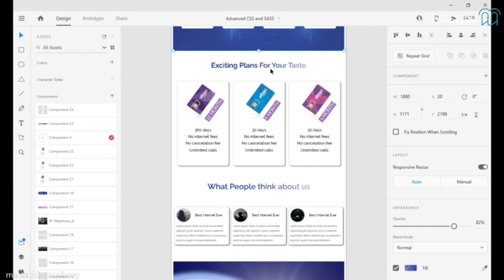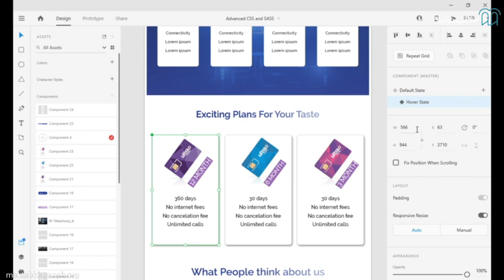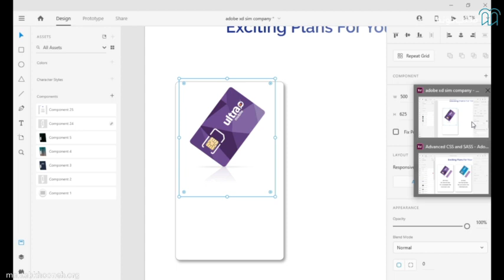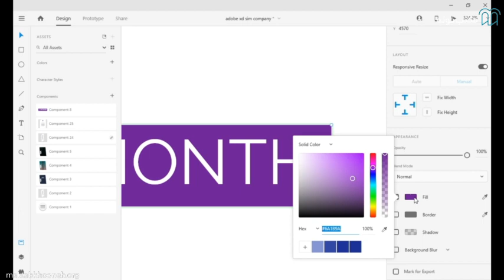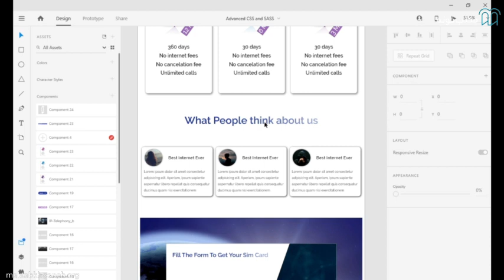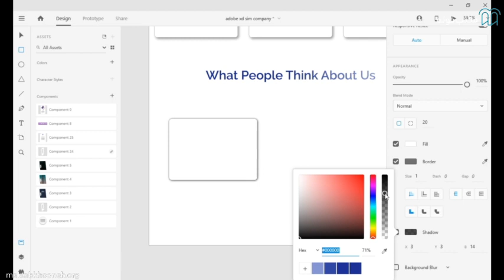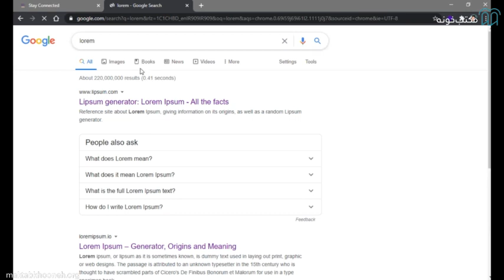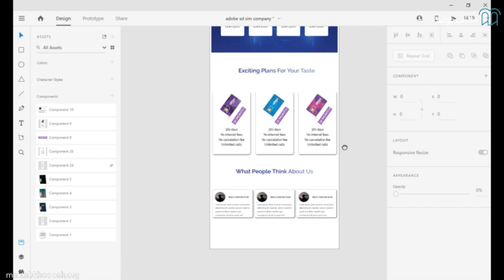آموزش طراحی سایت با CSS پیشرفته و Sass قسمت ۶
CSS یکی از ابزارهای اصلی در بهبود طراحی سایت است. CSS دنیای وب را زیباتر و ظاهر آن را خوشایندتر می‌کند و تکنیک‌های مدرن CSS به شما کمک می‌کند تا طرح‌ها و جلوه‌های خیره‌کننده‌ای برای سایت خود ایجاد کنید. بنابراین، ما تصمیم گرفتیم دوره آموزش CSS را برای شما تهیه کنیم تا پس از گذراندن دوره آموزش html-css به آموزش مباحث پیشرفته UI و طراحی رابط کاربری هم پرداخته شود.

استاد: مهدی تهورگر

برای مشاهده آموزش طراحی سایت با CSS پیشرفته و Sass در مکتب‌خونه از طریق لینک‌ زیر وارد شوید